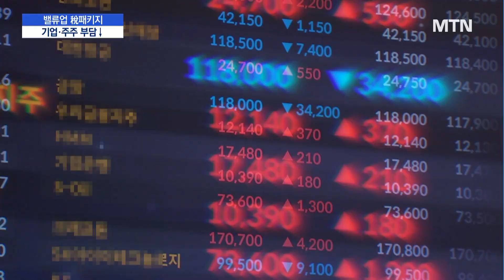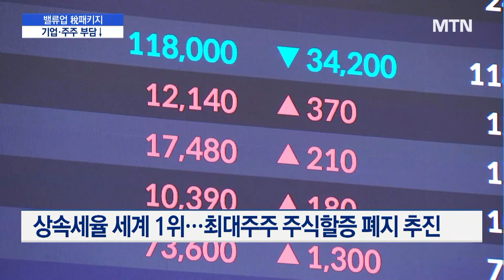밸류업 세제 패키지 윤곽…부담 얼마나 더나 / 머니투데이방송 (뉴스)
07/03 MTN 핫라인 5

고질적인 증시 저평가 문제를 해소하기 위한 밸류업 프로그램, 그동안 유인책이 부족하다는 지적이 많았는데요.

각종 세제혜택 윤곽이 드러났습니다. 배당을 늘린 기업과 투자한 주주 모두 , 부담을 덜게 되는데 임지희 기자가 정리했습니다.